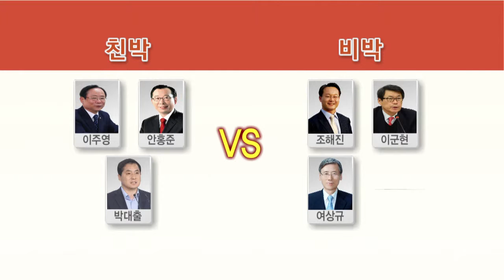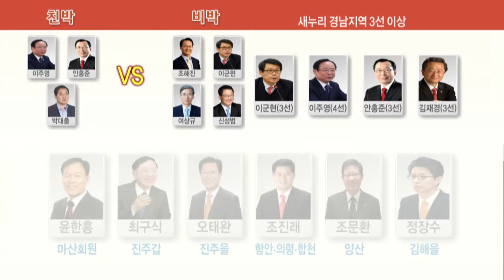[KNN 뉴스] 경남 총선구조 급변 아무도 몰라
{앵커:
경남지역은 총선을 앞두고 공천을
둘러싼 새누리당내 친박
비박계간의 대결에다
홍준표 도지사 측근 인사들의
대거 출마도 예상되고 있습니다.

또 여기에 선거구 축소 움직임까지
변수들이 곳곳에서 터져 나오고
있습니다.

진재운기자가 취재했습니다.}

{리포트}
{수퍼:새누리당 원내대책회의/지난 12일}
내년 경남지역 총선에서 가장 큰 이슈는 창원지역 선거구의
축소 여부입니다.

축소할 경우 창원을 마산 창원 진해시로 재분리하자는 주장까지 나오고있습니다.

{인터뷰:}
{수퍼:강기윤 새누리당 경남도당위원장"실제로 선거구가 축소되는 안이 나온다면 마산*창원*진해 분리법안 추진을 포함해서 무슨 일이 있어도 선거구 축소를 저지할 것입니다."}

지역구가 줄어들수도 있는 만큼 창원지역 야권도 반발하기는 마찬가지입니다.

역사교과서 논란 때문에 수면아래로 잠깐 내려갔지만 새누리당 공천 주도권 향배는 경남에도 큰 충격파를 던질 전망입니다.

{CG:}
"안홍준 이주영 박대출로 대변되는 친박계와 조해진 이군현 여상규 신성범 등의 비박계간 희비가 엇갈릴 수있기 때문입니다."

{StandUp}
{수퍼:진재운}
"또다른 변수는 바로 홍준표의 사람들로 불리는 경남도청 인물들의 대거 출마입니다.
대략 5~6명이 출마의사를 밝혔거나
저울질 하는 상황입니다."

{CG:}
"현재 윤한홍 최구식 양부지사와,
오태완 정무특보 그리고 조진래 조문환 전의원이 마산과 진주갑,을 함안의령합천 양산을 노리고 있습니다.

또 정장수 도지사 비서실장도
김해을 출마예상자로 거론되고 있습니다."

여기에 김태호 의원의 불출마 선언으로 현역 물갈이론도 새로운 관전 포인트입니다.

{CG:}
"이군현, 이주영,안홍준, 김재경 의원 등 3선 이상이 여기에 해당됩니다."

{수퍼:낙동강벨트 야권바람 큰 변수로 작용 전망}
소위 낙동강벨트에 대한 야권의 만만찮은 도전도 큰 변수가 될 전망입니다.

특히 양산이 분구가 되면 야권 변수는 큰 바람이 될 수도 있다는 전망도

6개월여를 앞둔 내년 총선

{수퍼:영상취재 육근우}
새로운 변수들이 속속 불거져 나오면서 경남의 총선구도는 그 어느때보다
전망이나 예측이 힘든 상황으로 전개되고 있습니다.